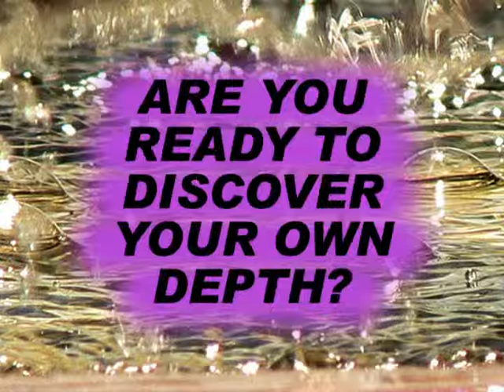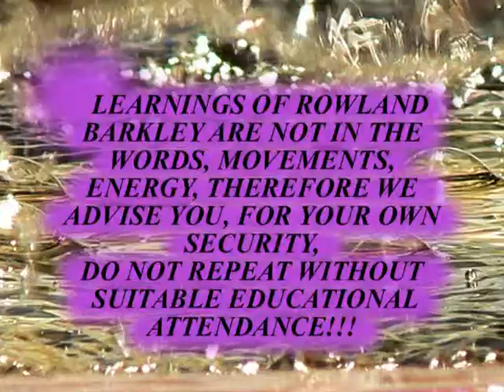il terapeuta professionista ANTOS guarisce lo spirito col potere delle parole parte 7B di 7